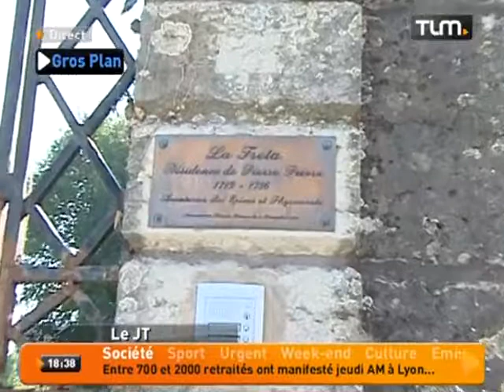Safran: c'est déjà l'heure de la récolte!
Sites webs/blogs, copiez cette vidéo avec le bouton "Intégrer" !
 Le safran est depuis plusieurs années cultivé dans les Monts d'or. Rencontre avec l'un des seuls producteurs de la région.